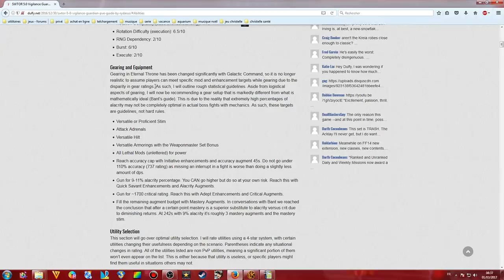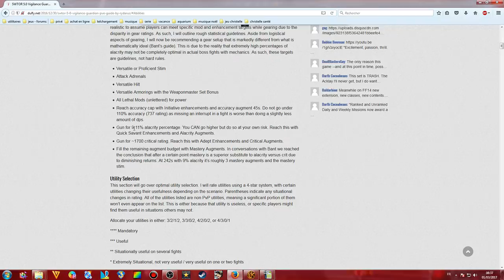[Guide Swtor] ravageur vengeance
Version Pve